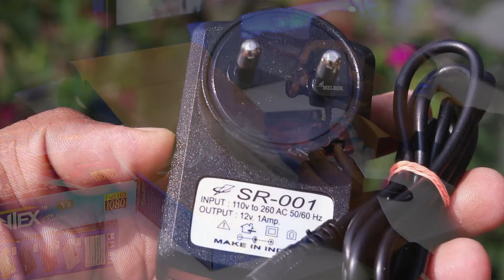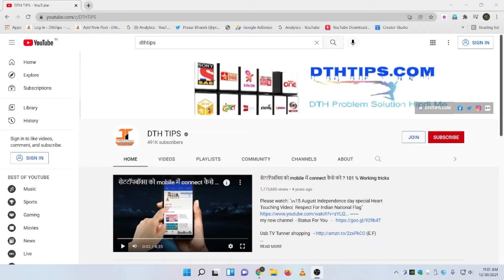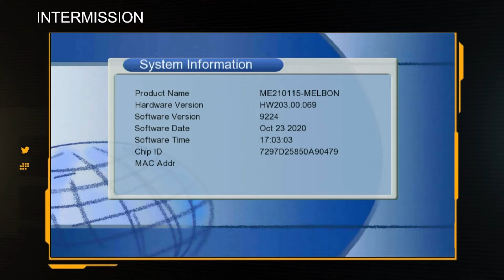DD Free Dish Melbon Universal HD Set-top-box 2022| Free dish HD Reciever | Dthtips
1. My DSLR Camera
2.  My Camera Lens
3. My Microphone
4. My Studio Lights
5. My Laptop
6 . My Tripod
7 . My Smartphone
8 .My Studio Green screen